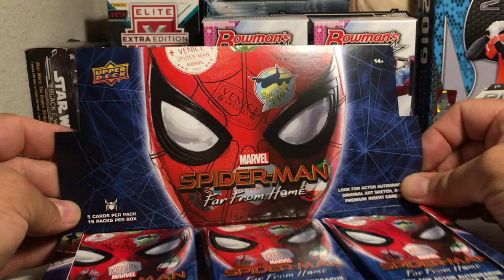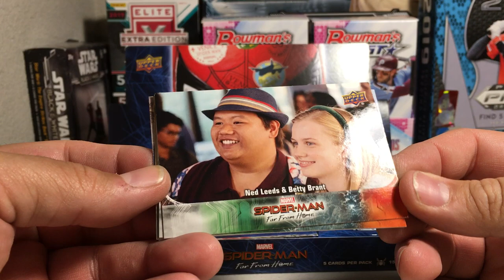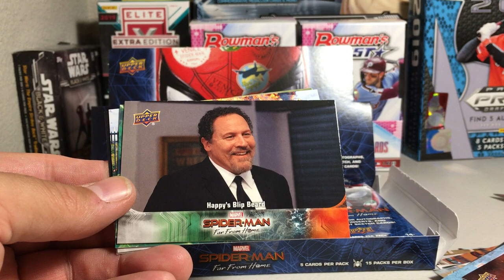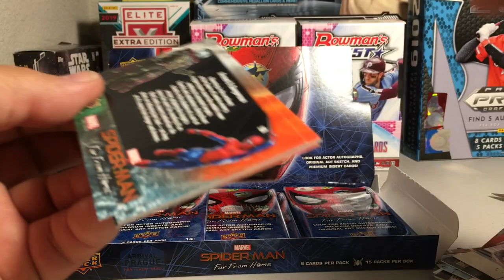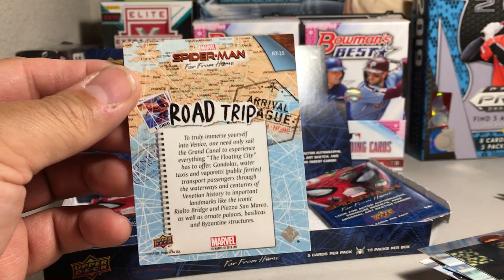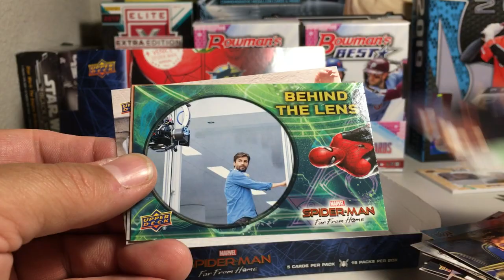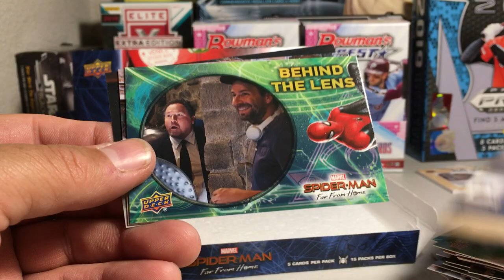Opening Hobby Box #1 of Upper Deck Marvel Spider Man Far From Home Cards